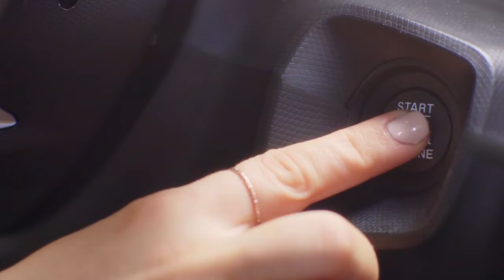Programa completo RESUMEN CIBAO del miércoles 26 de octubre 2022